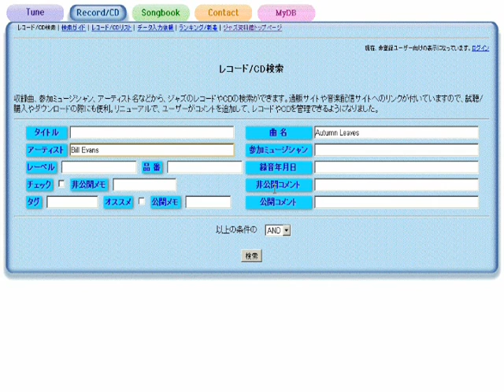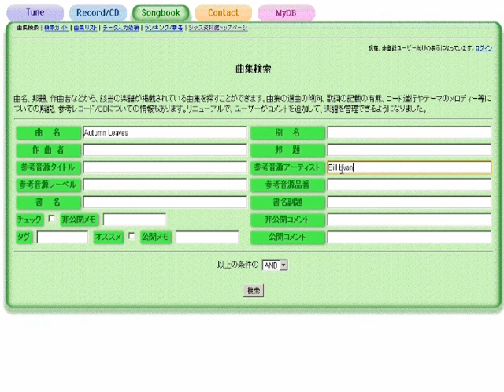Why Shouldn't I? どうしていけないの? - ジャズスタンダード曲テーマ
作曲：Cole Porter
演奏（打ち込み）：藤井紀行@ジャズ資料館
JASRAC作品コード：0W0-1423-2